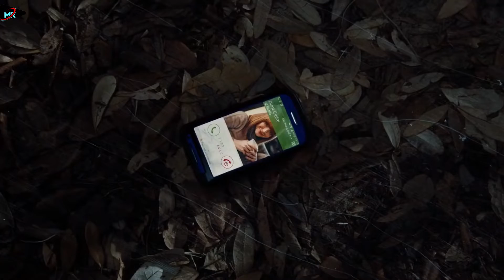Jurassic World 2015 Film Explained in Hind/English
Jurassic World (2015) Thriller movie explained in Hindi Urdu. The American Thriller Sci-Fi film “Jurassic World: Lost World will fall” story summarized with a full ending in english explanation. The plot is about man "Owen" who trains a few Velociraptors which are also known as fast mid-sized dinosaur. He conducts research on them to know their powers in the luxury theme park" Jurassic World". A scientist creates a dangerous genetically modified hybrid dinosour named 'Rex' which is kept in the enclosure of this park. One day, Rex has escaped because of some reason. Its presence is felt through a tracker fixed on it to the other sector of the park where few children were taking a ride to enjoy the sight of the different species. "Rex" also reaches that place and also take the life of many other raptors of that human made jungle. With the help of Owen, these kids rescue their lives and escape in some way. Later, T-Rex and another big monster sized water dinosaur is presented to stop the raging of ‘Rex’. But it was not easy to stop "Rex" who has big sharp teeth until the water dinosaur puts it into demise. This animal expert 'Owen' uses his special skills to save the tourists from a couple of monster dinos. The Park is open! Do you want to visit this death dealing park?

TThe fight between these Titan Monsters is quite epic. You should watch this movie because it is both entertaining and heartbreaking.

Credits:
Images and footage Source: Legendary and Universal
Director: Colin Trevorrow
Screenplay or written by: Amanda Silver and Rick Jaffa